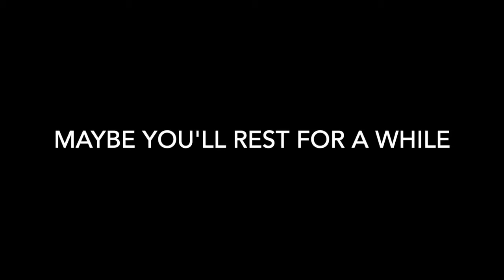Mark Janssen, Nothing Happened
Mark Janssen, Nothing Happened, a Lemniscaat book trailer